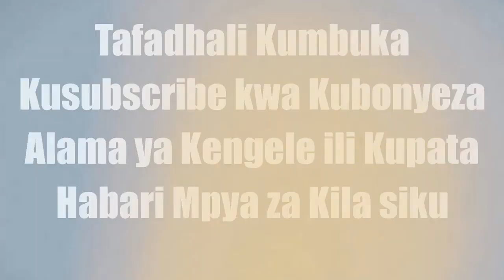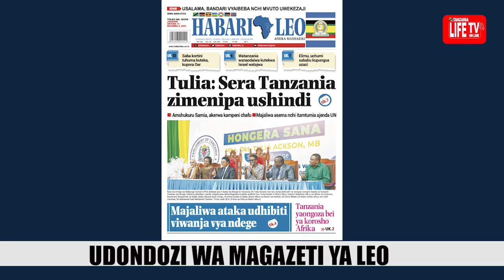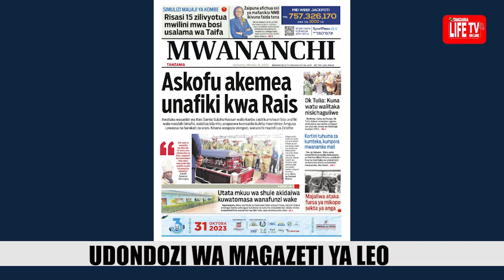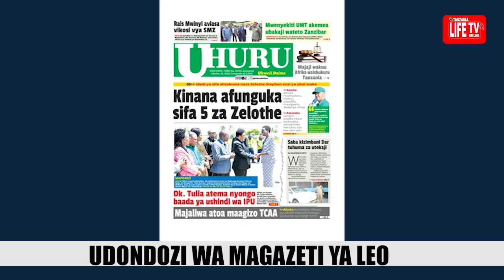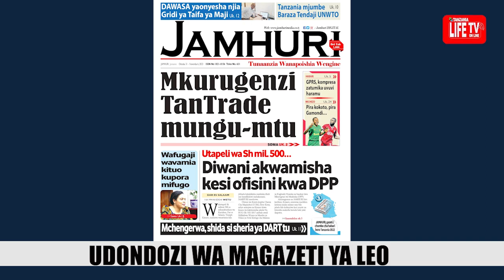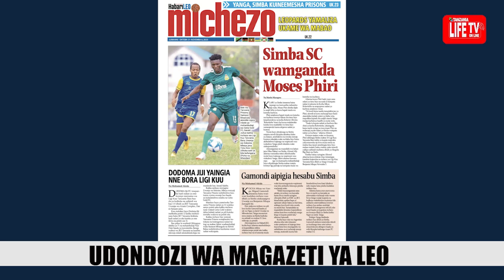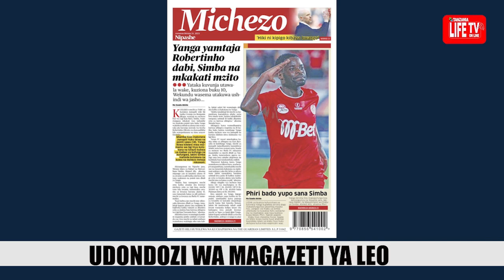MAGAZETI YA LEO 31/10/23,MKUU WA SHULE AKIDAIWA KUWATOMASA WANAFUNZI WAKE, FRIENDS OF SIMBA WAINGIA